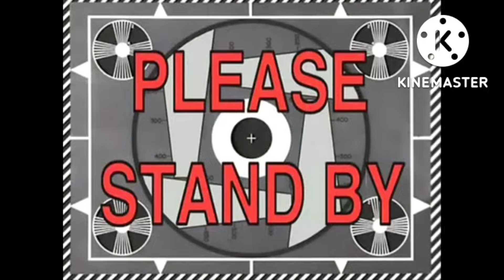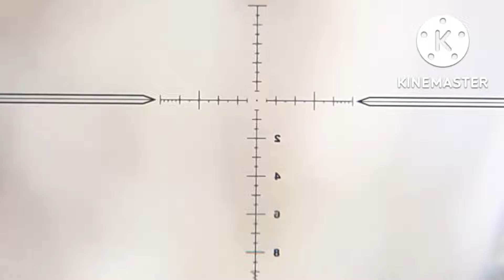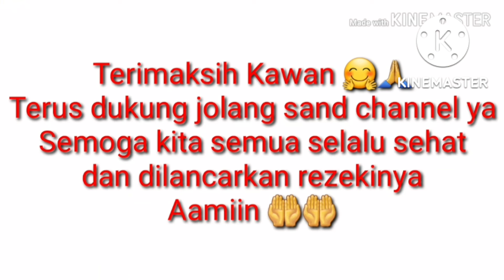Berburu Tupai, Merespon Permintaan Warga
Kaliini kita kembali memenuhi permintaan warga untuk bisa mengurangi hama tupai dikebunnya Kawan..
Lets Go Hunting...😊👍👍